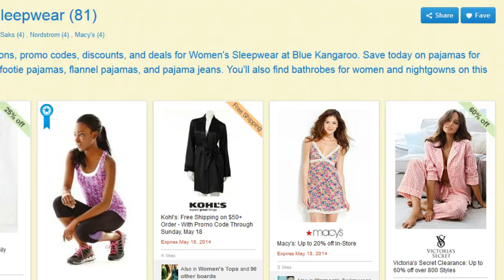Cheap Women's Sleepwear and Deals on Pajamas and Bathrobes for Women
Get the best deals on cheap women's sleepwear including pajamas for women, bathrobes for women, flannel pajamas, nightgowns, footie pajamas, pajama jeans, bathrobes for women, and more.